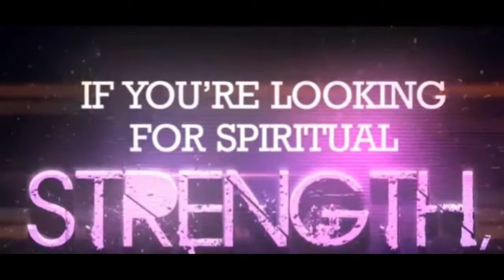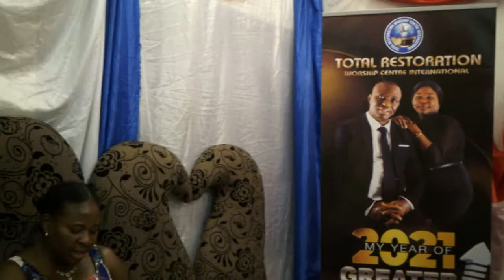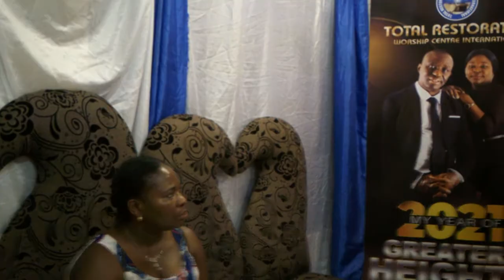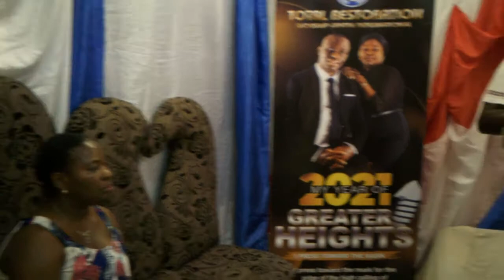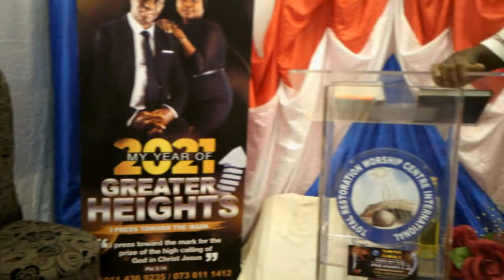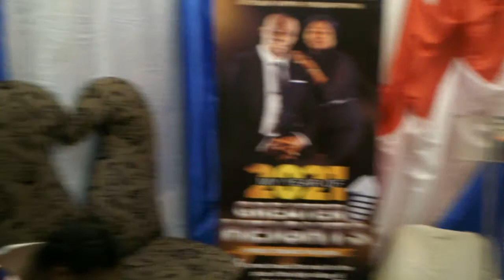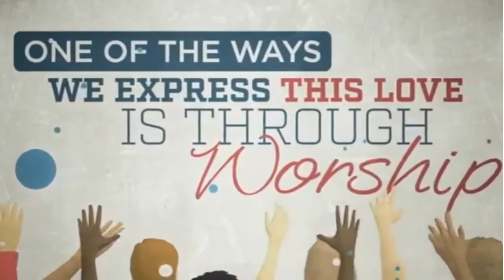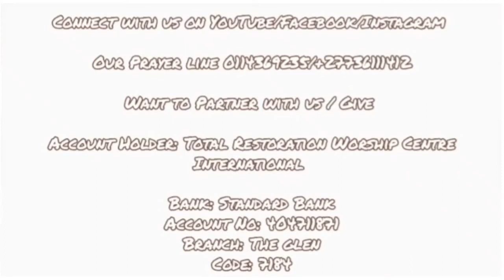WEDENSDAY BIBLE STUDY ONLINE | WHO IS AN ANTICHRIST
We have our first online bible study and what a beautiful moment in God's presence we dealing with the definition of an antichrist

VISIT US AT OUR PHYSICAL LOCATION
14 Drakensberg RdThe Hill, Johannesburg SouthAfrica

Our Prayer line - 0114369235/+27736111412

Want to Partner with us / Give

Account Holder: Total Restoration Worship Centre International
Bank: Standard Bank
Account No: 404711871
Branch: The glen
Code: 7184